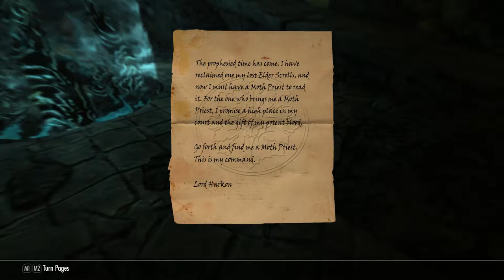Skyrim, Dawnguard - #5 Prophet Walkthrough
Skyrim: Dawnguard - #5 Prophet. Serana says we need a Moth Priest to read the Elder Scroll she's brought, and Isran says an Imperial scholar has recently arrived in Skyrim. We've been tasked to find the Moth priest and bring him back to Dawnguard